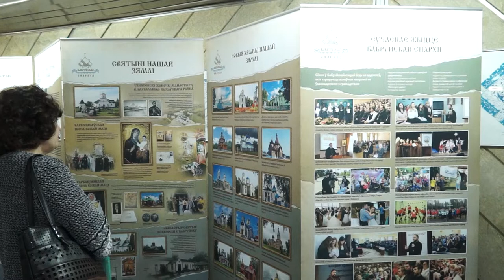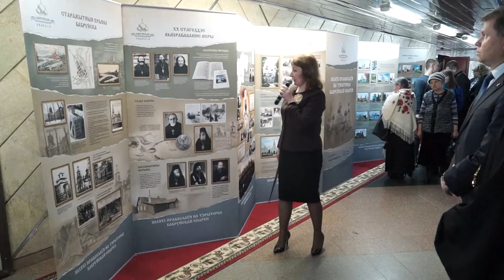Рождественские чтения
Об истории подвига рассказали священнослужители и люди светские – преподаватели Гродненского госуниверситета имени Янки Купалы и Военной академии.